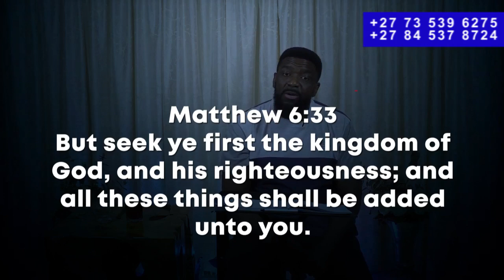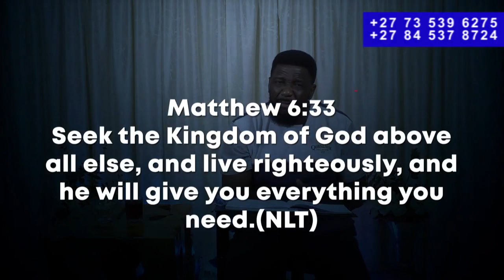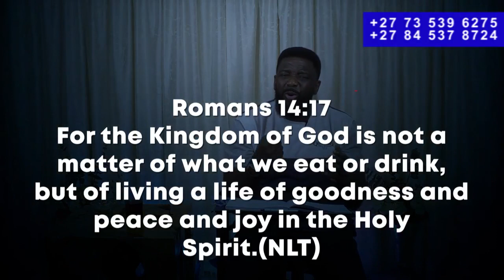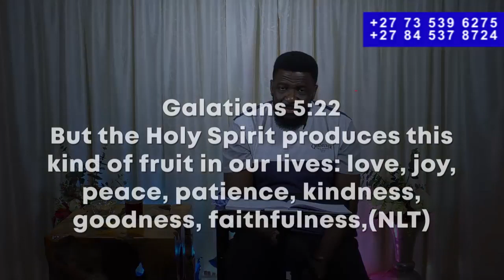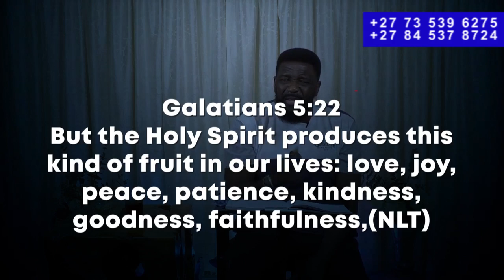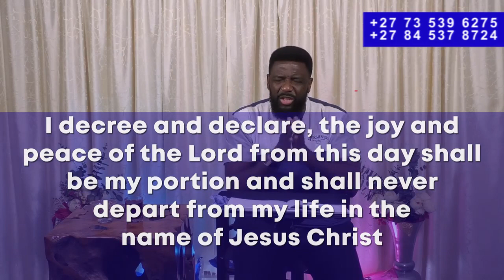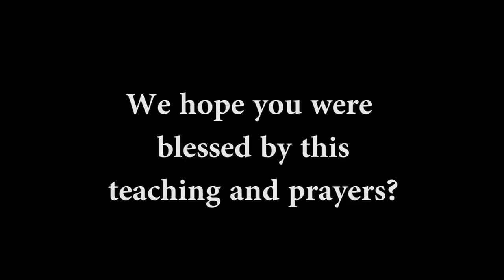Apostle Adams Maji Power for Advancement Day 3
Friday 07 August 2020 /// Power for Advancement Day 3///

Day 3 Prayer Point

1 Every effort of the wicked to turn my joy to pain and sorrow be frustrated in the name of Jesus Christ

2 My Father, My helper, let the manifestation of your Joy and peace be visible in my life, be visible in my home, be visible in my place of work, be visible in my business in the name of Jesus

3 I decree and declare, the joy and peace of the Lord from this day shall be my portion and shall never depart from my life in the name of Jesus Christ

4 I decree and declare, I shall see the end of August 2020, August 2020 shall not see my end

5 My Father, in my life, appear, in the name of Jesus

6 Power, to arise and shine, fall upon my destiny, in the name of Jesus.

7 Garment of shame and sorrow, I am not your candidate, catch fire, in the name of Jesus.

8 Powers, determined to make me cry, your time is up, scatter in the name of Jesus.

9 Powers, blocking my joy from manifesting, what are you waiting for,
be frustrated in the name of Jesus

10 Oh God arise and give me unforgettable testimonies, in the name of Jesus

 Were you blessed by this teaching and prayers? To order this message “Power for Advancement Day 3”

Tithe Account: Faith Life Ministries International
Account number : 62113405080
Branch Code: 220426 Durban North
Bank: FNB